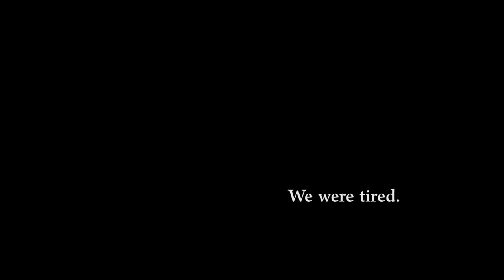Mantis Party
My sister and I had some leftover footage so she decided she would try to learn how to edit.